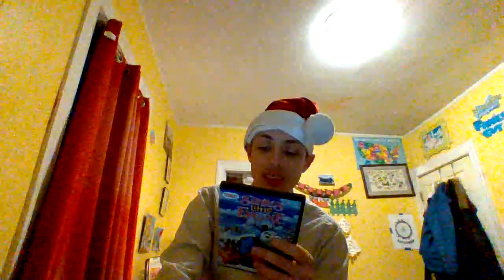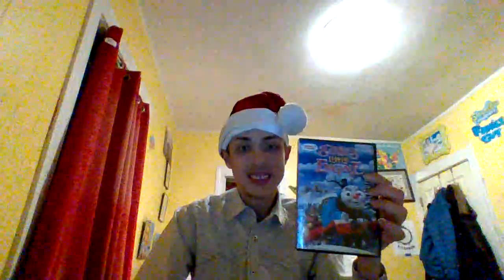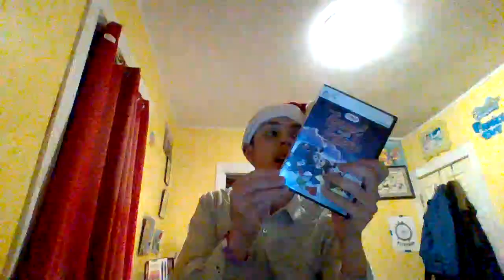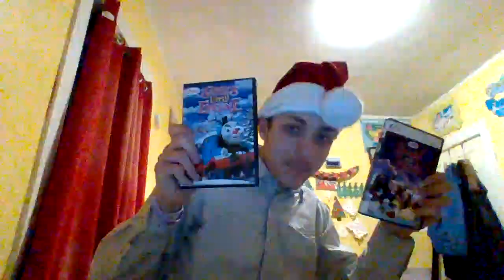My Last Thomas and Friend Christmas DVDs in 2022 Review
Last ones and It came late I'm not complaining,  Good selection of stories by the ONE AND ONLY MARK MORAGRAN,